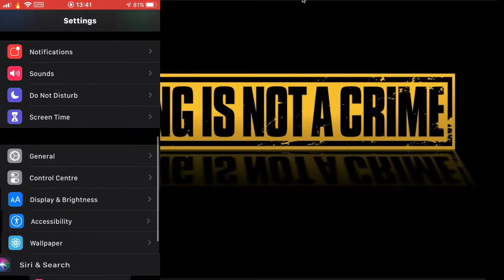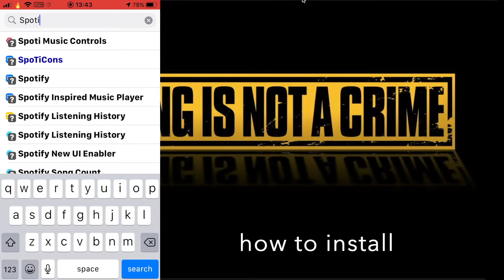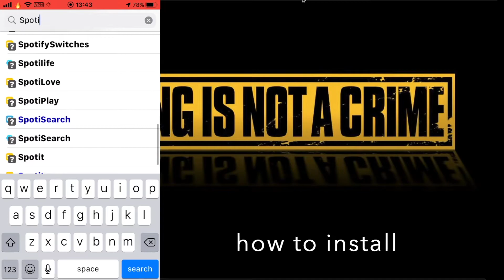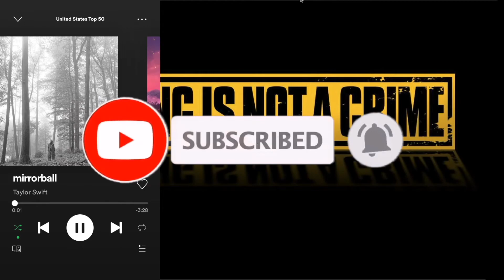how to get Spotify Premium for free 2020 NO REVOKED (jailbreak)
Turn on bell 🔔 notification to be updated when I post a video.

Guyanese channel

follow for PUBG GAMEPLAY daily on fb @vickyproduction592